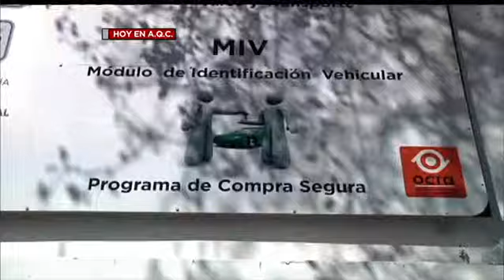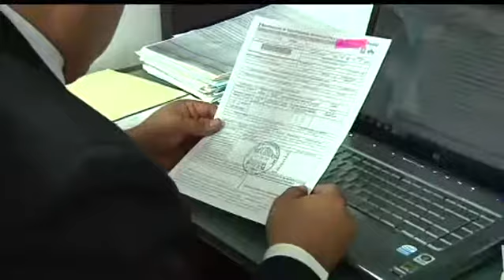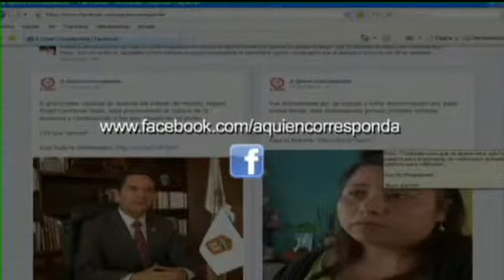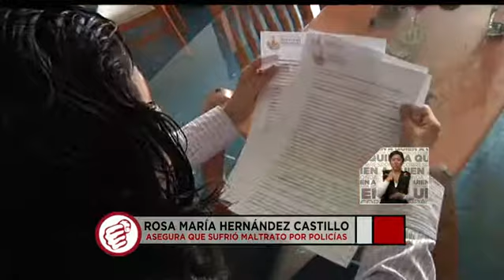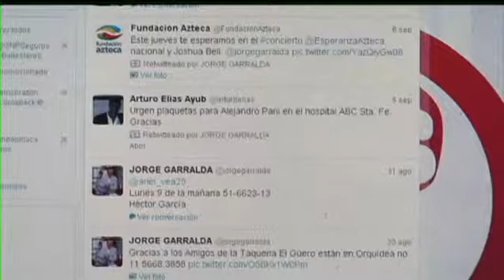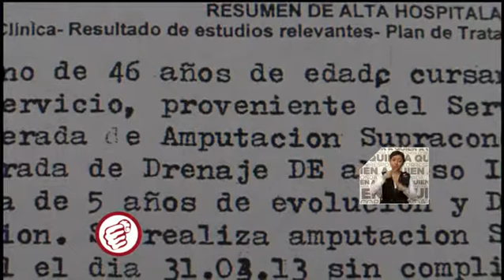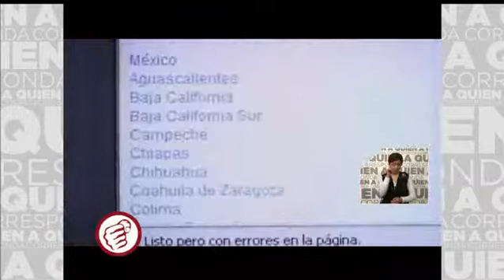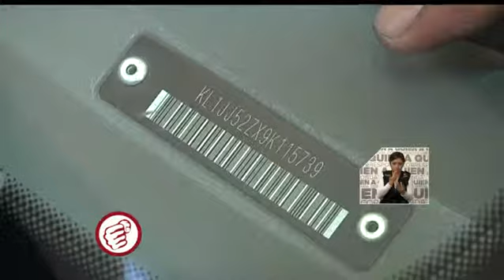A Quien Corresponda - Programa del 27 de Enero de 2014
Virginia Galván García solicita que el ISSSTE le realice estudios.

9 de la mañana lunes a viernes por AZTECA 7